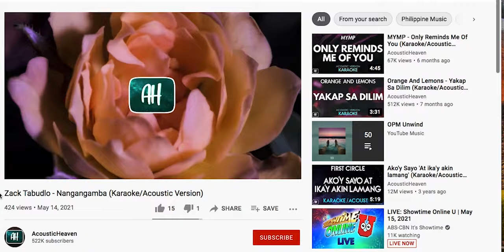Nangangamba - Zack Tabudlo LIVE Cover | MAONOCASTER Lite Demo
My GEARS:
Zero-D
My Main Vlogging Camera: Fujifilm X-T4
My Main Vlogging Lens: Fujifilm XF 18-55mm
My Gimbals: DJI Ronin S2 | DJI RS3 Mini
My Cinema Rig: Smallrig | FXLion
My Monitor: Hollyland Mars M1 | Desview R5 | Desview R7s
My Slider: Zeapon Micro 2 Slider | Moza Slypod E
My Favorite Lighting Kits: Amaran 300C | Amaran 200x | Amaran 60X S | Amaran T4C T2C
My Tripod: Manfrotto | Benro
My Wireless Lavalier Mic: DJI Mic

-- FOLLOW ME --

Watch my upcoming review of this portable podcasting kit!

SONG: Nangangamba
ORIGINAL ARTIST: Zack Tabudlo

PS: Please don't mind my face.